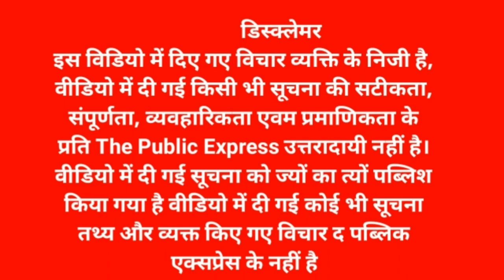Ayodhya Ram Mandir: राम राज्य में लक्ष्मण पूछ रहा है, मेरे झोपड़ी के भाग जग जाएंगे !